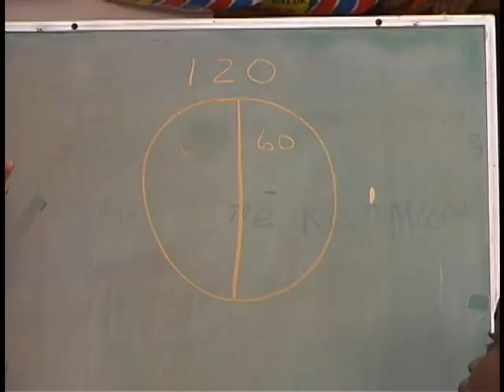"Meet the Girl Scouts"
Girl Scouts of Tanasi Council has some very special troops.  Meet one now in this video.